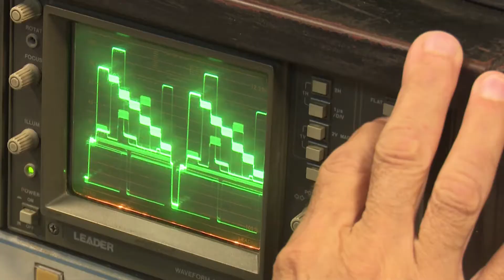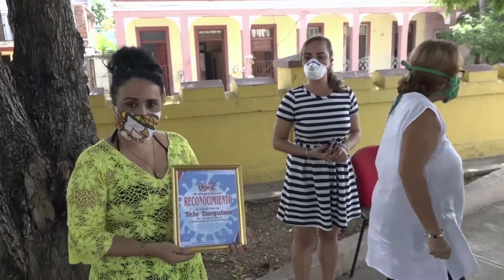Recuerdan aniversario de la televisión en Santiago de Cuba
El quehacer e impacto de la televisión en Santiago de Cuba es recordado a 52 años después  de la primera transmisión desde el canal Tele Rebelde. Hoy como Tele Turquino continúa haciendo historia y el colectivo de realizadores, periodistas y demás apuestan por reflejar audiovisuales con una imagen parecida a su pueblo.